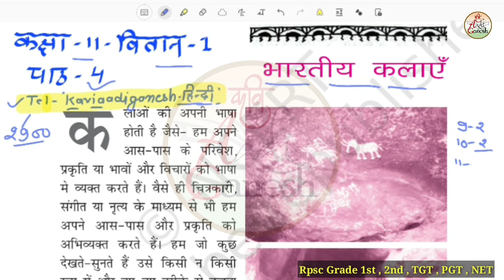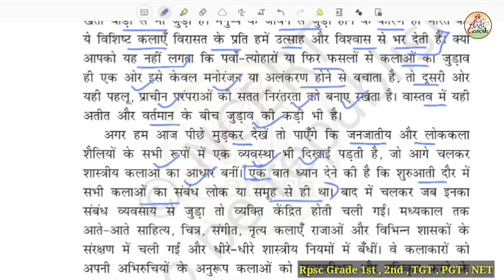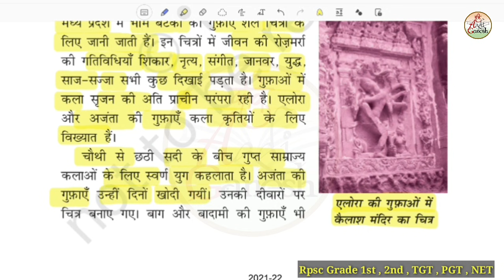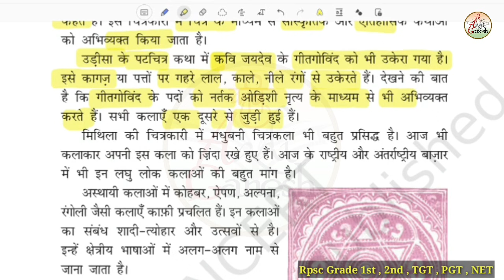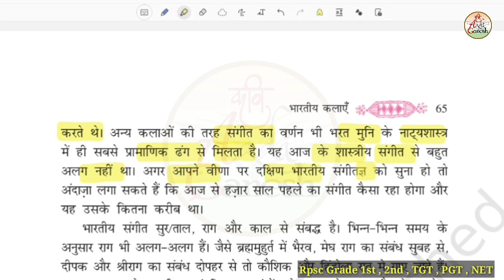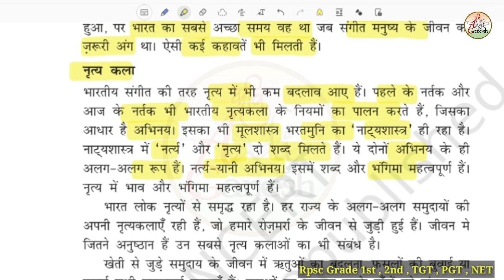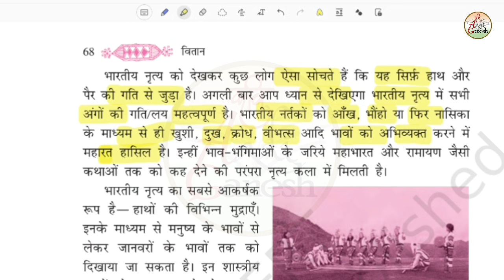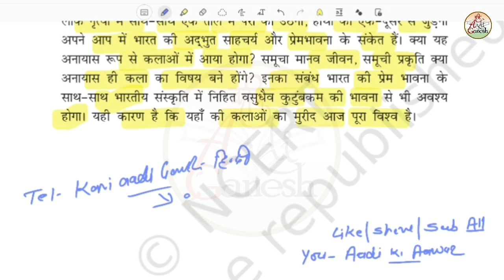Class 11 Vitan Chapter 4| भारतीय कलाएँ | Bhartiy Kalaaen |1st,2nd grade hindi| KaviAadiGanesh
class 11 vitan bhartiy klaaen

chapter 4 bhartiy klaaen

कक्षा 11 वितान
कक्षा 11 वितान भाग 1
कक्षा 11 वितान पाठ 4
वितान कक्षा 11
वितान कक्षा 11 पाठ 4

2nd grade hindi
1st grade hindi
Class_11_vitan

bhartiy klaaen

Vitan bhag 1
kaksha 11 hindi
kaksha 11 hindi path